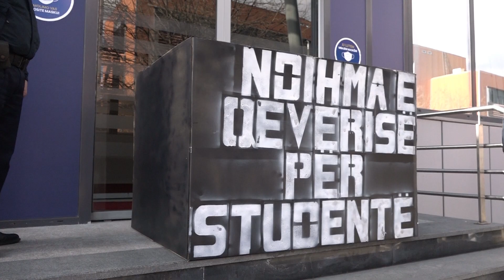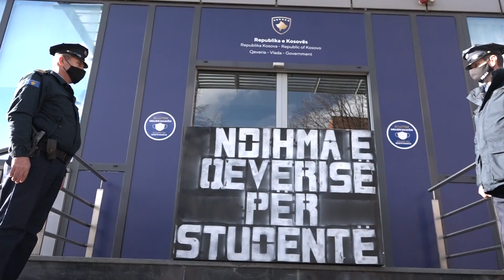Studentët me aksion para Qeverisë, kërkojnë largimin e tarifave për këtë vit akademik